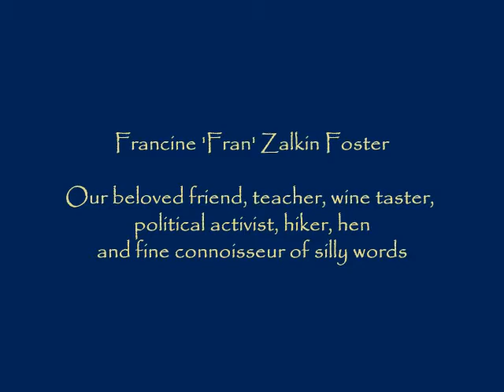Fran Zalkin Foster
Remembering our Buddy